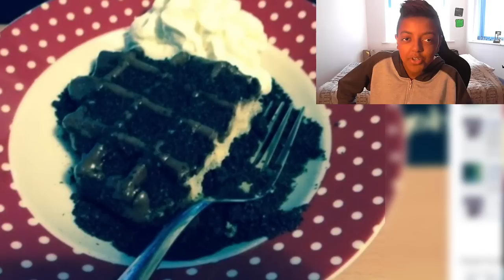REACTING TO OLD PHOTOS...